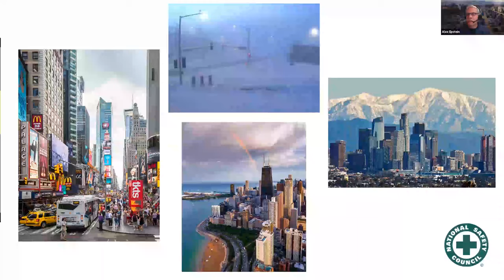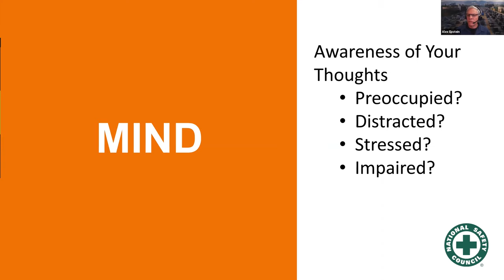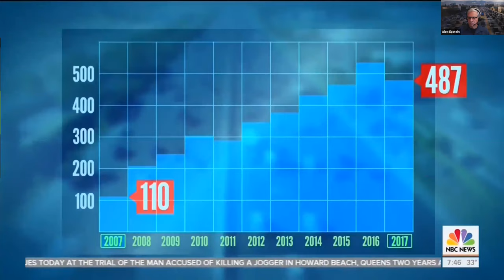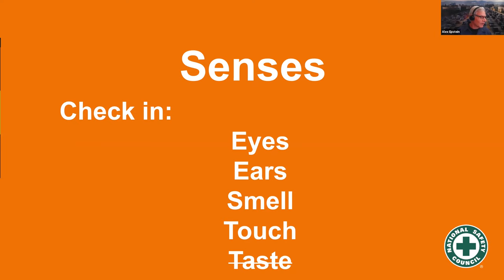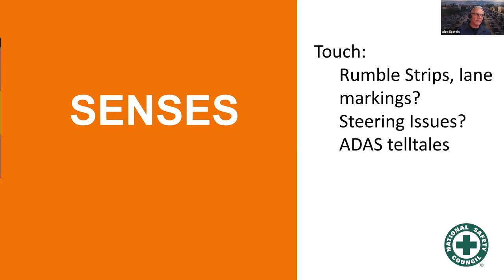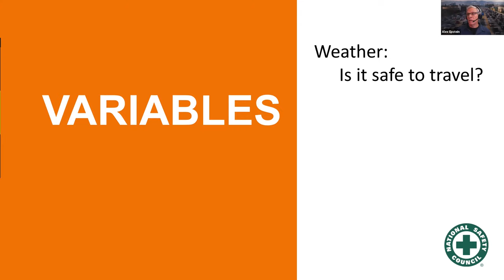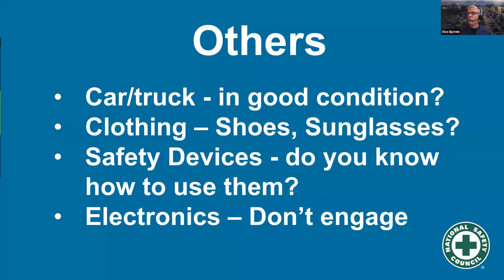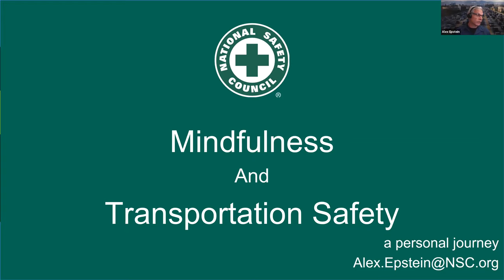Transportation Safety and Mindfulness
Drivers often have their minds on things other than the task of driving when they are behind the wheel. This lack of focus is potentially dangerous to them and other road users. Mindfulness is the state of being fully and consciously aware of where we are and what we are doing.

In this brief introduction to mindfulness, we will get a better understanding of how mindfulness can help you become aware of the state of your own mind, emotions and body to ensure you are in the best possible mental and physical condition to drive.

Presenter: Alex Epstein, director of transportation, National Safety Council